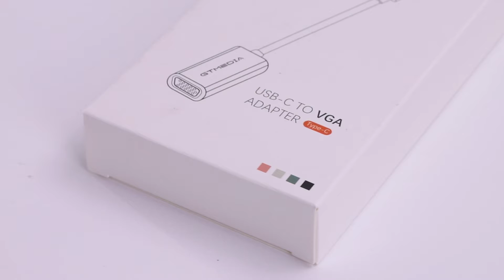GTMEDIA Type-C Adapter